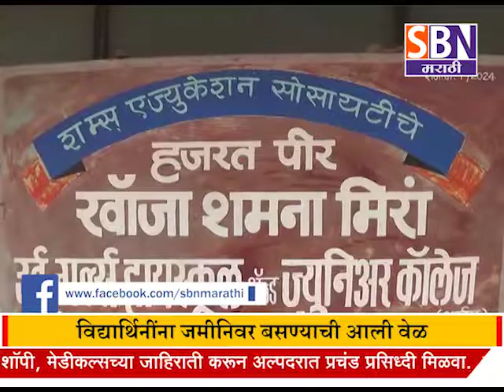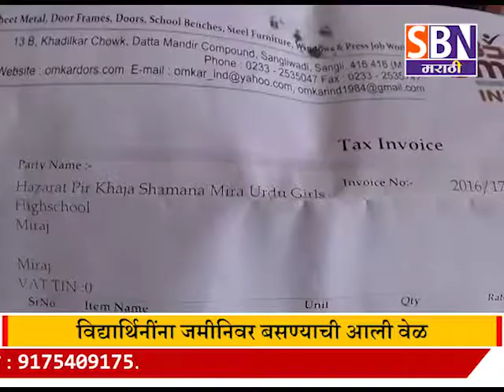मिरज उर्दू गर्ल स्कूल मधील लाकडी बेंच गायब झाल्याने विद्यार्थिनींना जमीनिवर बसण्याची आली वेळ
मिरज हजरत पीर ख्वाजा शमनामीरा उर्दू गर्ल स्कूल आणि ज्युनिअर कॉलेज मधील लाकडी बेंच गायब झाल्याने विद्यार्थिनींना जमीनिवर बसण्याची आली वेळ